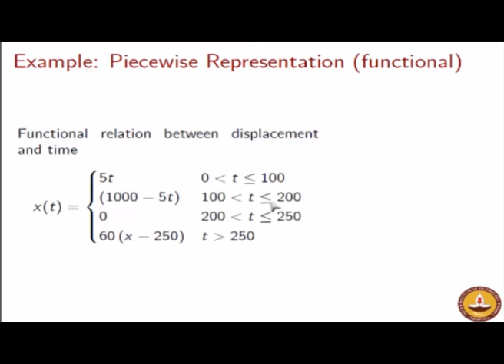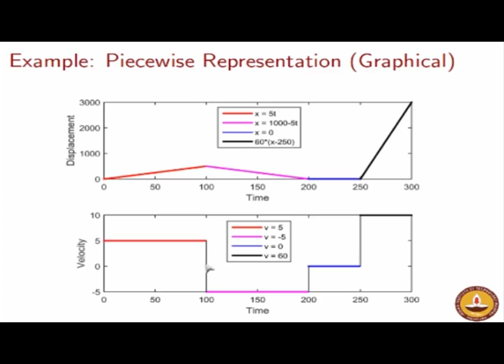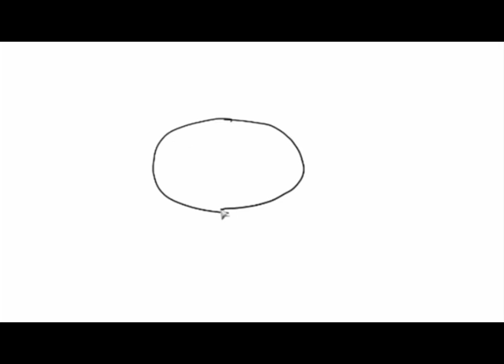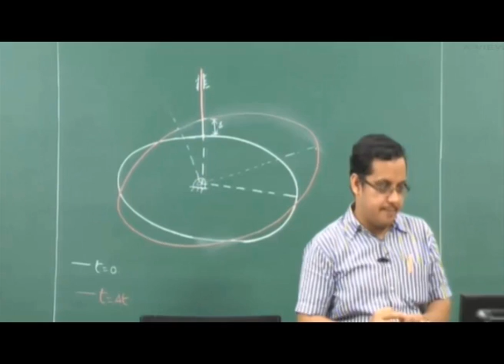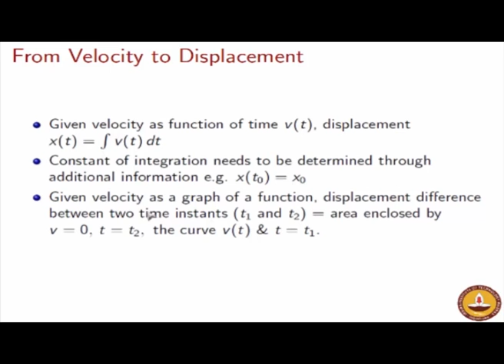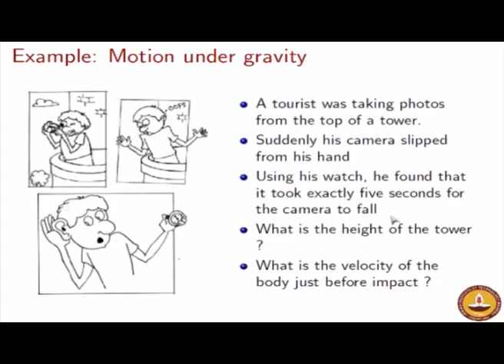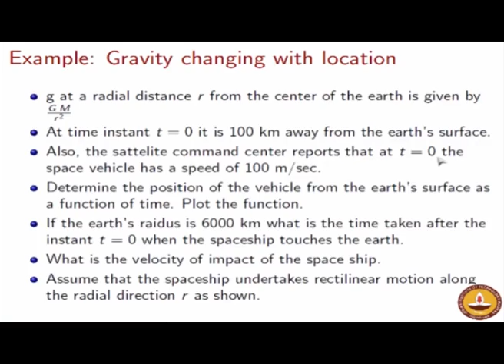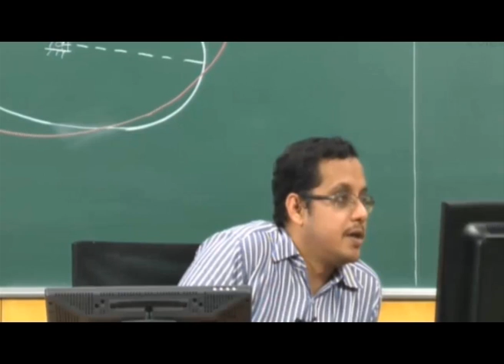kinematics_of_particles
QEEE: Engineering and Technology IMaintain By  QEEE (Engineering and Technology)